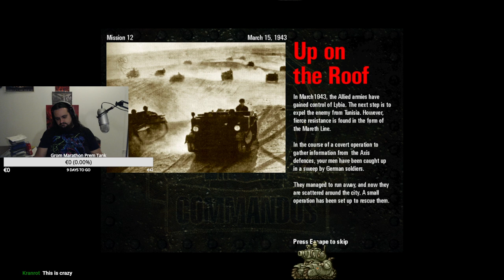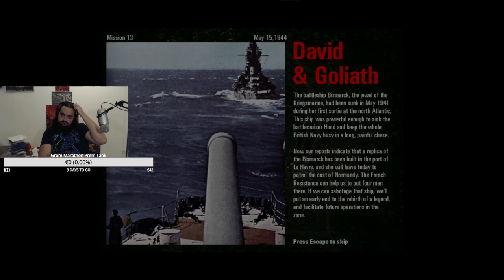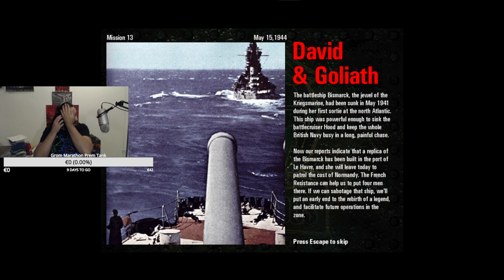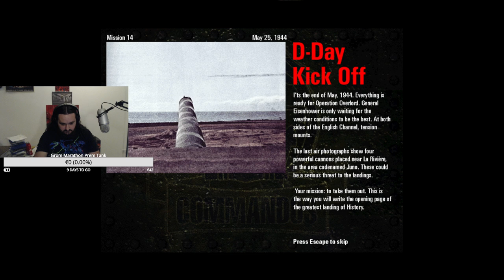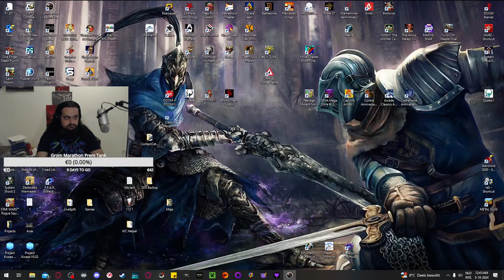[STRONKI] Commandos: Behind Enemy Lines Ep 4